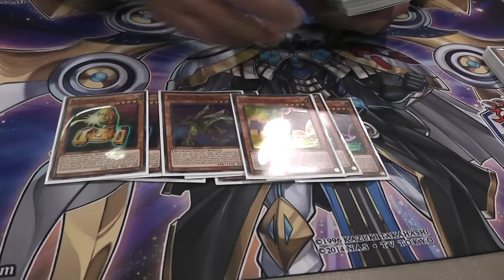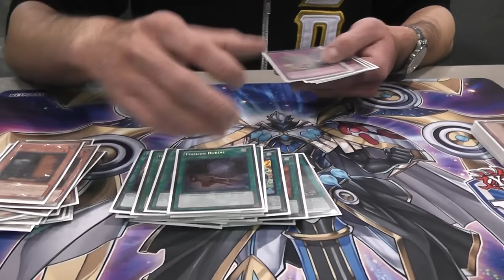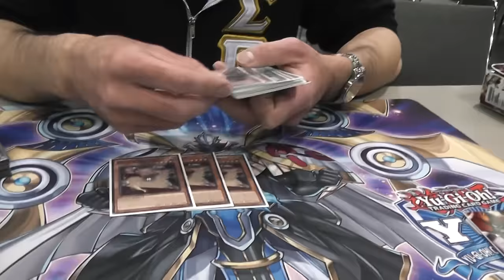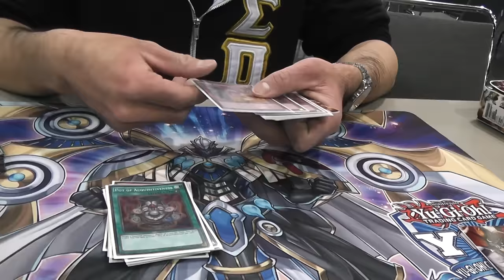TOP 32 YCS ANAHEIM JOHNSON CHEN - BRILLIANT ABC